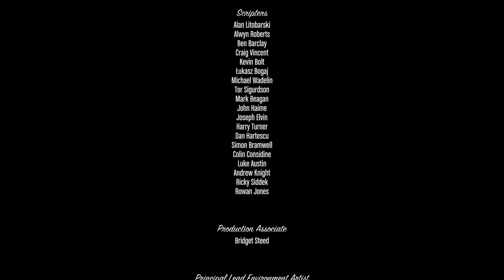GTA 5 PC - MISSION #80 - SOMETHING SENSIBLE - KILL TREVOR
Lets Dive Into "MISSION #80 - SOMETHING SENSIBLE - KILL TREVOR"  With  @MisterAlligator
GTA 5 PC - Walkthrough \ Guide In 4K & 60 Frames-Per-Second

To Complete All Mission Objectives On A Single Play-Through, Although The 100% Completions Are Cumulative And The Gold Medal Can Be Achieved On Multiple Play-Throughs.

Mission LXXX - Something Sensible
Characters: Franklin & Trevor

Gold Medal Objectives (100%):
● Judas!: Killed Trevor.

Video Recorded On: PC With Nvidia Geforce RTX 2060 (All Settings Maxed Out)

And Don't Forget To Hit That 🔔 Icon To Receive Notifications For My Future Uploads!
Sharing Is Caring, So Be Sure To Spread The Word Among Your Friends And Family.